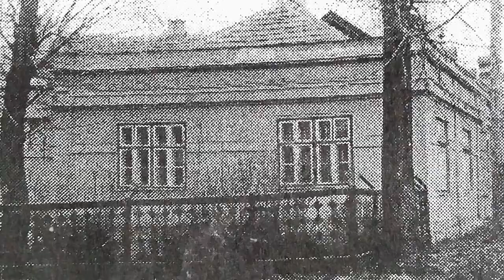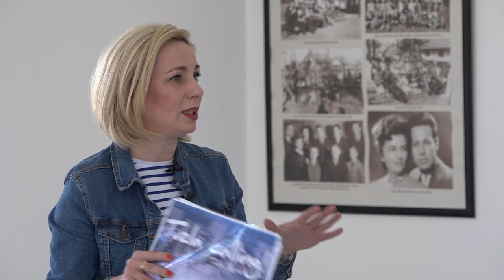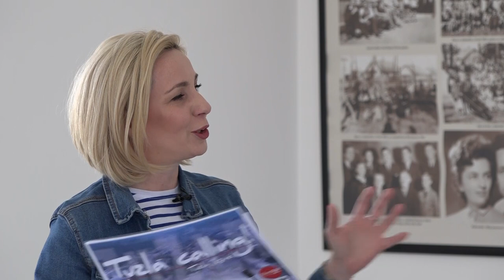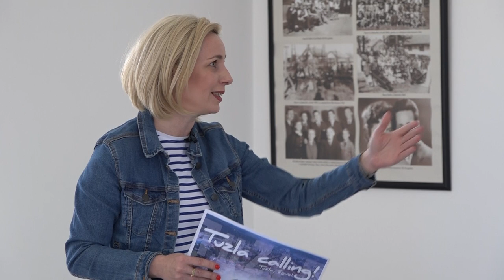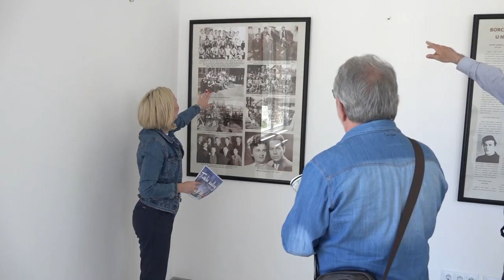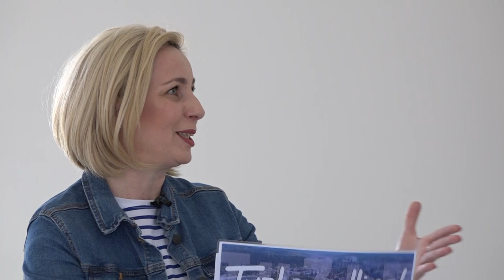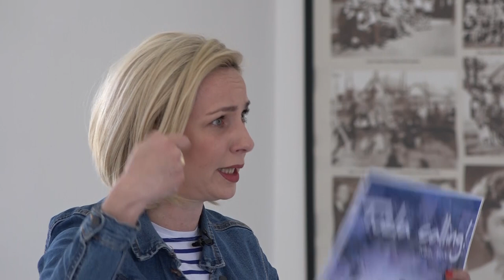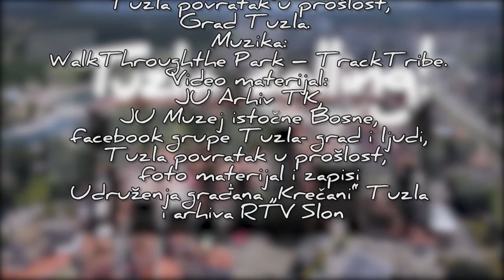Šta „Partizan“ znači generacijama Tuzlanki i Tuzlaka? - Tuzla calling - Podcast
„Tuzla calling“ je novi video serijal iz 60 podacast epizoda. Svake sedmice podcast „Tuzla calling“ predstavit će vam novu priču. Prvi objekt DTV-a Partizan je izgrađen 1894. godine za vrijeme vladavine Austrougarske i bio je utočište članova Gombolaškog (gimnastičkog), a potom Sokolskog društva. Poslije Drugog svjetskog rata služio je kao dom Društva za tjelesno vaspitanje. Tokom agresije na Bosnu i Hercegovinu, objekt je očuvan i bio je u funkciji sve do 1995. godine. Tada je jedini sportski i objekt za društvene aktivnosti u jednom od najvećih naselja Tuzle izuzet za potrebe izbjegličkih općina i skladištenje humanitarne pomoći. Nakon tog perioda došlo je do urušavanja „Partizana“ koji je na kraju iz sigurnosnih razloga uklonjen 2017. godine. 15. maja 2020. godine je zvanično počela rekonstrukcija. U petoj epizodi podcast-a govorimo o DTV „Partizan“ kao simbolu odrastanja generacija i zauvijek usvojenom stilu života. Sagovornici epizode – Miroslav Petrović, novinar iz Tuzle i Derviš Čičko, predsjednik Upravnog odbora Udruženja građana „Krečani“.
Epizode pronađite na našem YouTube kanalu i na našim društvenim mrežama.